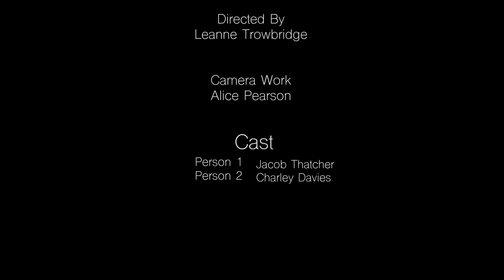Alone (short film)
this is a short film based on some poem